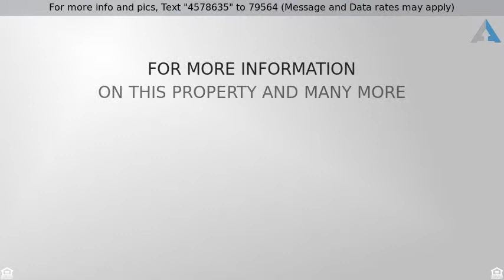Priced at $389,900 - 1801 N BRIDALWREATH Street, Tempe, AZ 85281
Welcome Home!

This Mid Century Modern home has been updated to accept lots of natural lighting throughout the house with vast windows and light, inviting interior. Walk through the doors to find unique flooring and a vast family/living area. The kitchen is cozy with its white cabinets, breakfast bar, and stainless steel appliances. The intimate dining area will catch your eye with the unique and stunning chandelier. This home offers 3 spacious bedrooms, one of which is the master with connected bath. The backyard is simple, yet beautiful with its shimmering swimming pool. Updates include: New AC,Roof,Hot water Heater,cabinets,Quartz counter tops, SS Appliances, electrical fixtures, plumbing fixtures, toilets, tile shower surrounds, re-plastered pool,most windows updated,front /back doors,Glass slider.